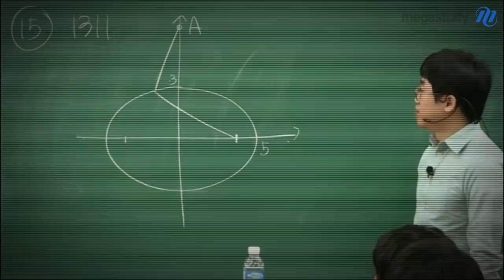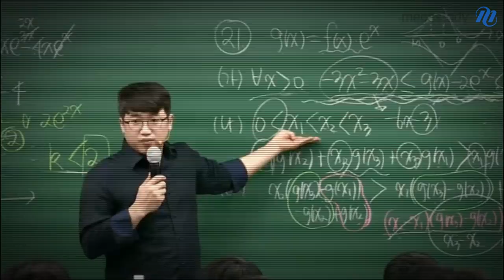메가스터디 수능수학 양승진T 2019 킬러코드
수학, 개념을 잡았다면 이제는 문제풀이 타임 😃
기출을 하나부터 열까지 확실하게 분석하는 💜2019 기출코드💜
어떤 문제도 당황하지 않고 풀어내는 💜2019 킬러코드💜
너의 선택으로 달라질 수학 점수를 위해